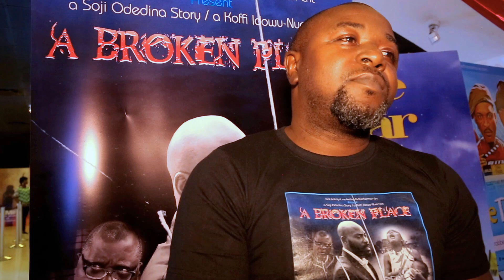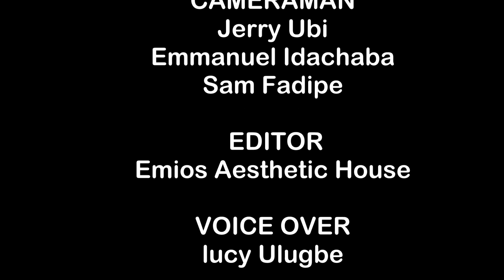Movie Premieres A Broken Place producer by Koffi Idowu-Nuel Film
A Koffi Idowu-Nuel Film
A Soji Odedina Story
A Broken Place Movie

Starring Seun Akindele, Dele Odule, Nobert Young, Eric Obinna, Tina Mba,
Adebimpe Oyebade, Saeed Mohammed, Soji Odedina, Chukwuka Jude, Koffi Tha
Guru, Georgewill Jonathan, Audrey Joseph, Dexter Rodney Ojo, Hakeem Rahman,
Bukky Thomas, Tomiwa Sage, Stella Maris, Grace Gold, Nene Nwanyo, Ibro Lee,
Ifeoma Ejimadu